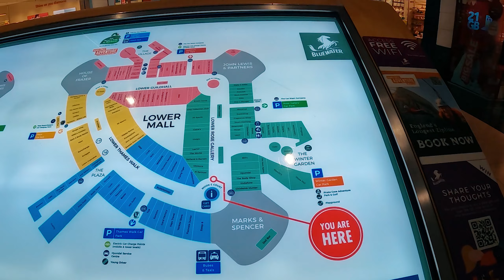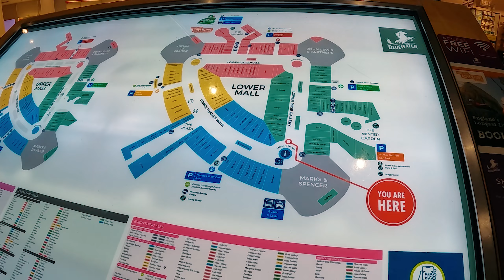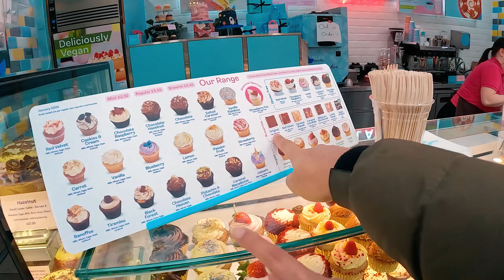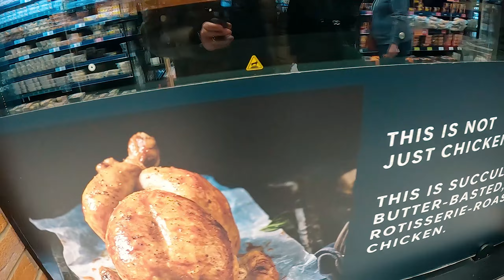VISITING UK'S 5TH LARGEST SHOPPING COMPLEX | 2ND MARRIAGE ANNIVERSARY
Hi everyone, enjoy the video of bluewater shopping complex. :-)